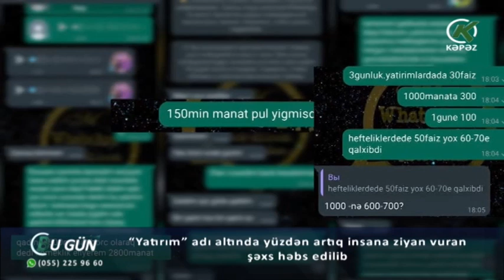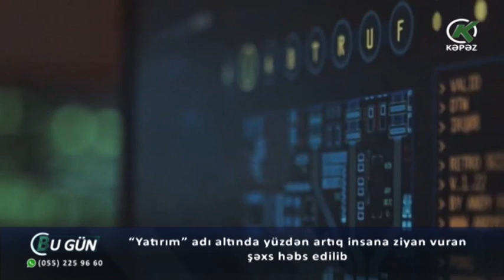“Yatırım” adı altında yüzdən artıq insana ziyan vuran şəxs həbs edilib